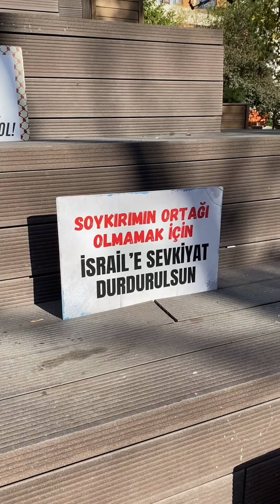Soykırım sürüyor, ticari ilişkiler kesilsin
*Eskişehirle ilgili tüm gelişmeler, haberler bu kanalda olacak.

Eskişehir Filistin ile Dayanışma Platformu üyeleri, 20 Ekim 2024 tarihinde Hamam Yolu’nda bir araya gelerek basın açıklaması yaptı.